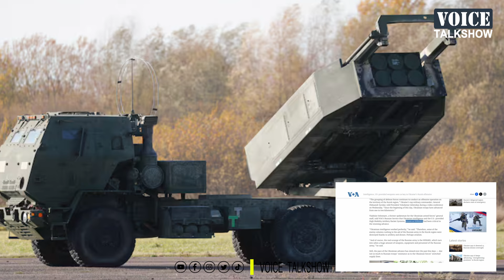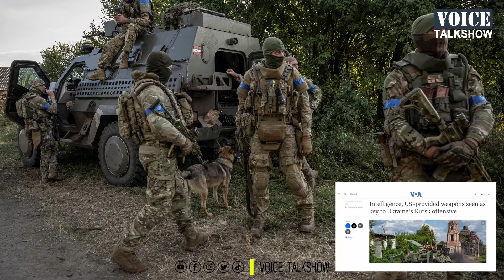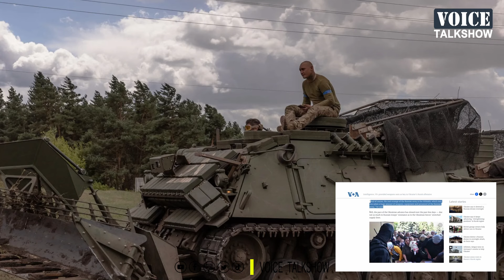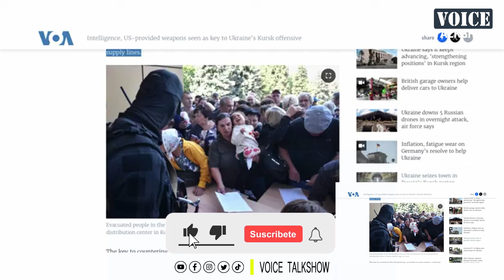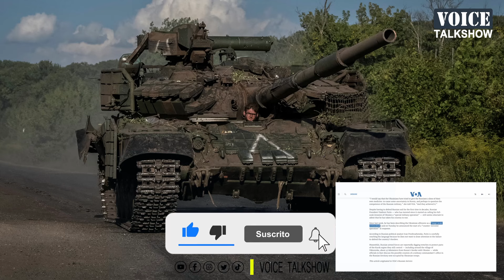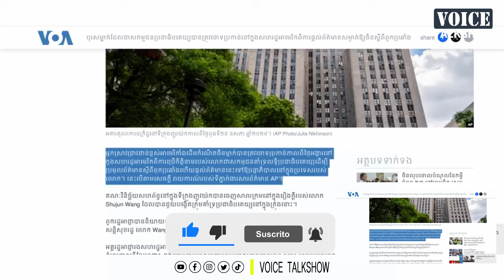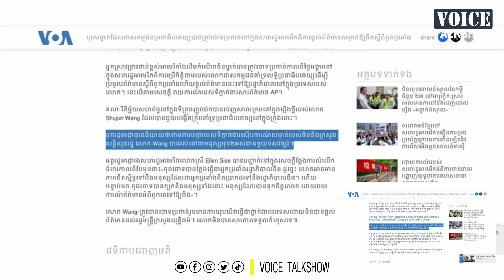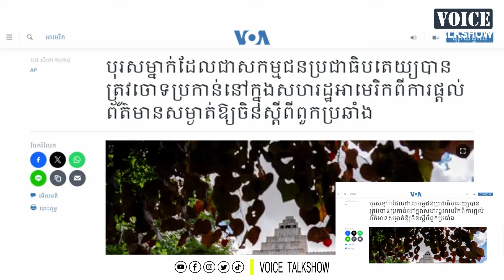Men Kimseng Ukraine Kursk offensive : HIMARS កងទ័ពអ៊ុយក្រែនវាយចូលរុស្ស៊ីបានលឿនរហ័ស Voice Talkshow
1 Men Kimseng Ukraine Kursk offensive : HIMARS កងទ័ពអ៊ុយក្រែនវាយចូលរុស្ស៊ីបានលឿនរហ័ស Voice Talkshow

The Ukrainian military's recent advances into Russia's Kursk region are credited to excellent intelligence and U.S.-provided weapons, particularly the HIMARS system. Ukrainian forces have gained control of up to 1,000 square kilometers of Russian territory, despite facing challenges with stretched supply lines. Analysts suggest that if the U.S. allowed Ukraine to use more advanced long-range weapons, like the ATACMS, the offensive could progress even faster.

The Ukrainian incursion into Russia, the first since World War II, has caused significant disruptions, with Russian forces digging trenches to defend their remaining positions. Despite this, Russian President Vladimir Putin continues to downplay the situation, labeling it a "large-scale provocation" rather than acknowledging it as war. Experts believe Ukraine's actions aim to destabilize Russian confidence in their military's competence.

Ukrainian offensive, Kursk region, U.S. weapons, HIMARS, intelligence, ATACMS, Russian territory, Putin, supply lines, military operation, Ukrainian advance, Russian defense, long-range weapons.

ការវាយលុករបស់អ៊ុយក្រែន តំបន់ Kursk អាវុធរបស់សហរដ្ឋអាមេរិក HIMARS ចារកម្ម ATACMS ទឹកដីរុស្ស៊ី ពូទីន ខ្សែផ្គត់ផ្គង់ ប្រតិបត្តិការយោធា ការឈានទៅមុខរបស់អ៊ុយក្រែន ការការពាររុស្ស៊ី អាវុធរយៈចម្ងាយឆ្ងាយ។

Sources and Referencing:
Video Editing: adobe premiere pro 2023
Thumbnail(s) Edited: Photoshop 2023
About: Voice Talkshow is the channel that provides you the general talk show live made by Cambodian people and the international news.